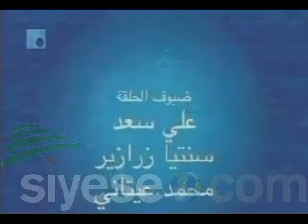لا شغلة ولا عملة 14-03-2011 الجزء الأوّل.avi